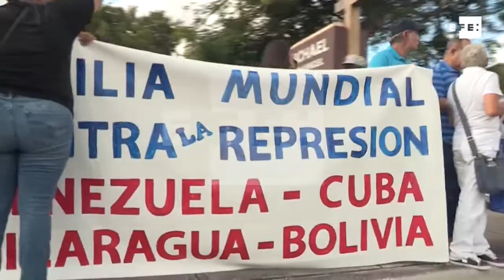Centenar de personas se unen a la vigilia contra "represión" en Latinoamérica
Miami (Estados Unidos), 26 ago (EFE/EPA).- (Imagen: Cristóbal Herrera).- Un centenar de personas participaron hoy en Miami en una vigilia por las víctimas de la represión en Cuba, Venezuela, Bolivia y Nicaragua, en una iniciativa similar a las celebradas este fin de semana en una veintena ciudades de América y Europa.